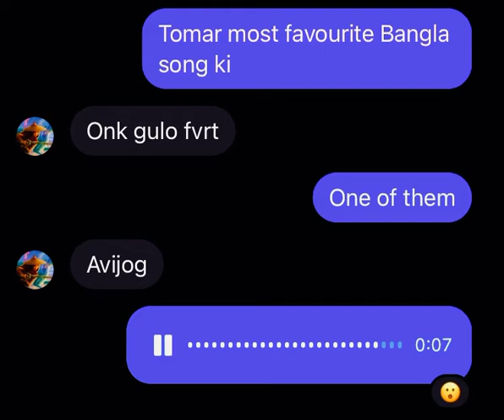Ovijog | Tanvir Evan | Raw Vocal | Mohammad Daniel | cover song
Song : Avijog
Singer : Tanveer Evan & Benazir
Lyric : Tanveer Evan
Tune : Piran Khan